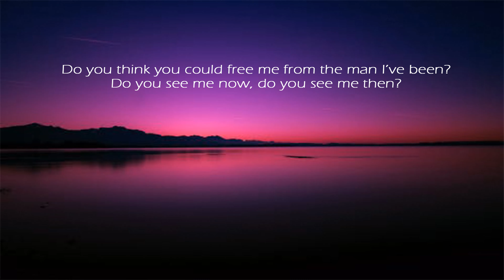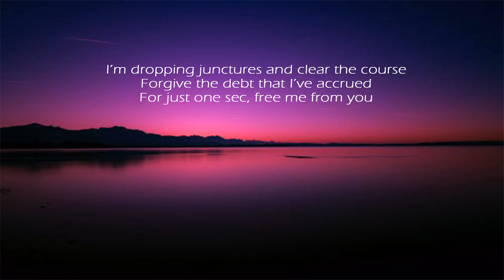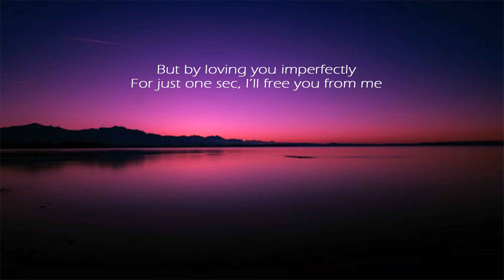The Antlers - Just One Sec (Lyric)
Just One Sec Lyric:

Do you think you could free me from the man I’ve been?
Do you see me now, do you see me then?
Could you clear my cache momentarily?
For just one sec, free me from me

Free me from your limiting ideas of me
Free me from the version you prefer I’d be
And you grew tall and I fell short
I’m dropping junctures and clear the course
Forgive the debt that I’ve accrued
For just one sec, free me from you

I’ll free you from the person I was sure I knew
I’ll free you from a reputation you outgrew
I’ll free you from behavior I’d expect to see
And my interpretation of history
‘Cause I boxed you in unconsciously
And I saw you and I thought you ought to be
But by loving you imperfectly
For just one sec, I’ll free you from me